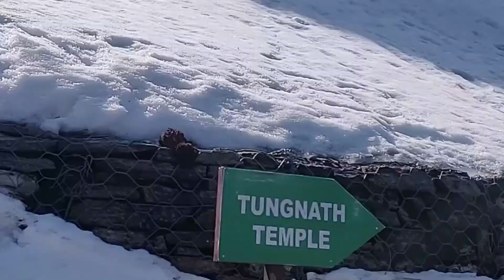Chopta Chandrashila Vlog day 4 | Chandrashila Peak | Tungnath Temple | Har Har Mahadev | Mar' 2021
Here is the Vlog from Chopta Chandershilla Tungnath Temple. It was a was a six day trip, i shot for 4 days. This will be a series video of four days.

Day 4th was back journey from Tilwada to back home, i explored a view of river and spent time there, it was life time experience, hope you will enjoy the video. Keep supporting.

My gears
Shooting Camera - One plus 6T